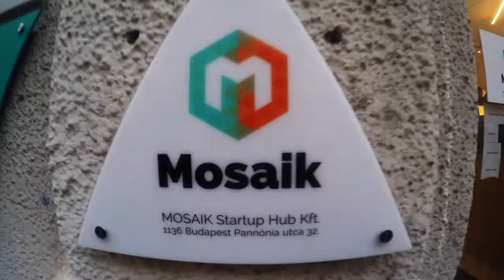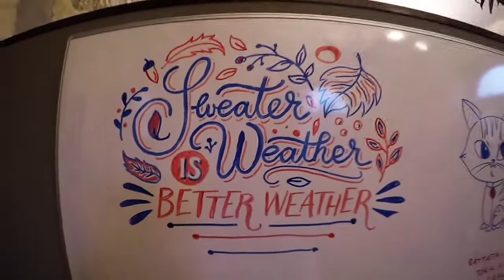Studiereis Boedapest 2016 | Aftermovie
De aftermovie van de studiereis naar Boedapest, Hongarije✈️🇭🇺.

Muziek van:
Ben Khan - Savage
Zeds Dead - Flickers

Video editing:
Christian Langelaar

Gefilmd door:
Wessel Bruines, Godelieve van Britsom en meer..